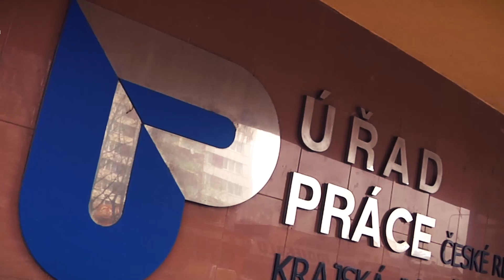Ivo Vondrák ví, jak vyřešit nezaměstnanost v našem kraji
Dámy a pánové, kandiduji na hejtmana našeho Moravskoslezského kraje. Asi jste mě doteď znali především jako profesora a rektora Vysoké školy báňské.

V našem kraji jsem už zrealizoval investice do oblasti vzdělávání, výzkumu a vývoje v řádu miliard korun. Také proto nechci, abychom dál ztráceli mladé talenty, kteří odcházejí za prací jinam a už se nikdy nevrátí. Lidé v našem regionu musí najít zajímavou práci, odpovídající sociální zázemí, mít k dispozici veškeré služby a občanskou vybavenost.

Už mě nebaví poslouchat a číst v novinách, že Moravskoslezský kraj je úplně nejhorší ze všech. Fakt ne. Vnesu do našeho kraje novou a inovativní energii. Začnu jeho problémy konečně řešit, nejen kosmeticky čechrat a čekat, co čas přinese.

Jsem zvyklý se chopit příležitostí a jít za nimi. To přesně budu dělat i jako hejtman pro náš kraj.

České republice se ekonomicky nepochybně daří a následující volby budou především o tom, jak život občanům ještě zlepšit a zpříjemnit. V našem Moravskoslezském kraji je tomu bohužel jinak. Problémy OKD a insolvence dalších firem s sebou nesou riziko nezaměstnanosti. Z druhé strany řada úspěšných firem hlásí nedostatek kvalitních lidí na trhu práce. Zaměstnanost je tak prioritou, kterou se musíme zabývat. Její úspěšné řešení totiž podmiňuje všechny ostatní aspekty rozvoje našeho kraje.

Jsme hnutí ANO a jdeme do krajských voleb. Důvod? Chceme lepší Česko. Kraje bez korupce a neefektivního vedení. Chceme kraje, které řeší problémy v dopravě, zdravotnictví a školství!

Pro ANO to jsou sice úplně první krajské volby, o to jsou ale důležitější. Kraje totiž zůstávají poslední baštou politiků a kmotrů tradičních politických stran, kteří si na hejtmanstvích stále rozdělují veřejné peníze.

„Naši největší soupeři ovládají krajské rozpočty. Mají oproti nám obrovskou výhodu, protože oni si kampaň platí z veřejných peněz. Z toho co se děje ve sněmovně je jasné, že tradiční politické strany nás chtějí vyštvat z vlády, že chtějí konec našeho hnutí v politice.  My je totiž neuvěřitelně štveme. Chci, proto v kampani lidem vysvětlit, co jsme pro ně za ty tři roky udělali. Že když nám dají důvěru v krajských volbách, budou se nám všechny změny, které jsme v Česku rozjeli, tlačit lépe a zároveň jim chci říci, co pro ně uděláme v krajích v dopravě, ve zdravotnictví a ve školství,“ říká předseda ANO, vicepremiér a ministr financí Andrej Babiš.

Nabízíme vám 13 krajských lídrů a dalších zhruba 700 kandidátů. Ti všichni se rekrutují z řad úspěšných podnikatelů, lékařů, komunálních politiků nebo odborníků na čerpání evropských dotací. Jejich cílem je, aby zopakovali úspěchy hnutí ANO na vládní, ale i komunální úrovni: vybíráme víc daní, snižujeme rozpočtové schodky i celkové zadlužení, investujeme, vracíme lidem peníze, navyšujeme platy i důchody. Přidáváme i bezpečnost, transparentnost a otevřenost. Se stejnými recepty jdeme i do krajských voleb.

I kraje se musí konečně změnit k lepšímu! Peníze, které vláda krajům uvolní, musí jít na opravy silnic, sestřičkám v nemocnicích na platy nebo platy učitelů. I kraje proto musí fungovat efektivně, hospodárně a bez korupce tradiční politických stran.

A pokud Vás zajímá, co právě dělá Ivo Vondrák, i on bude za lajk určitě rád: